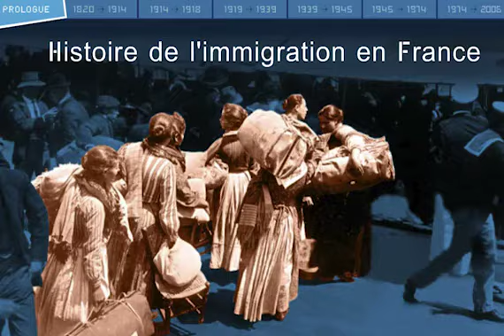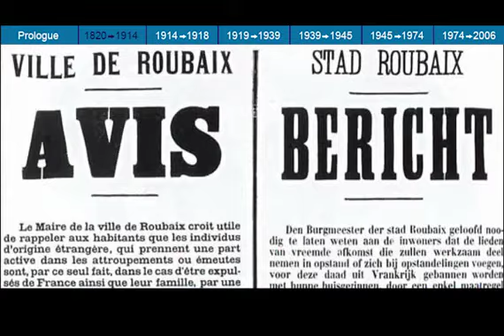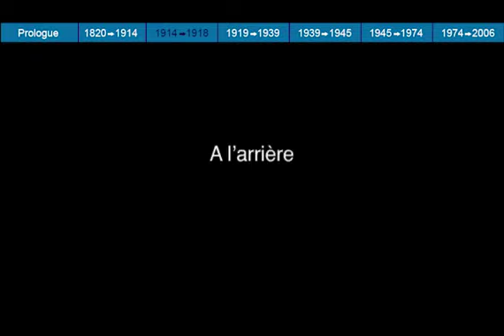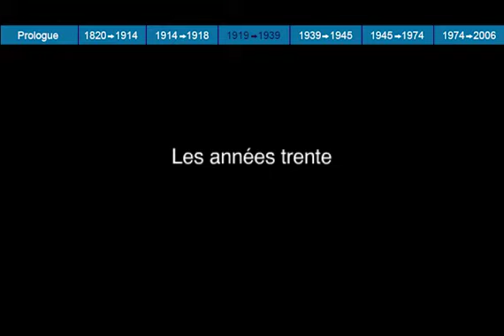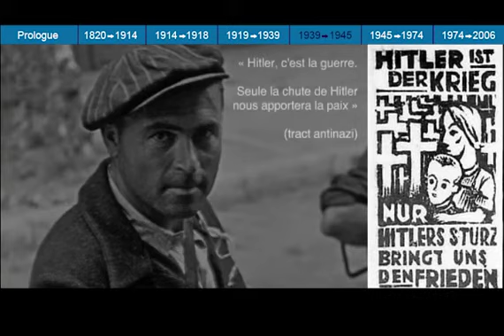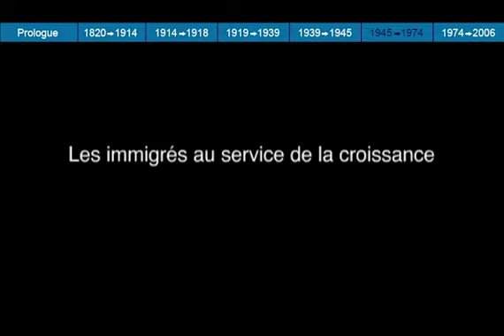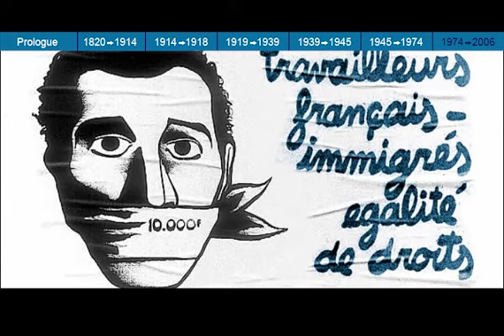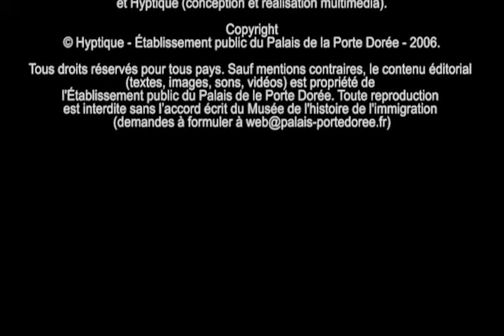II siècles d'histoire de L'immigration de France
Ce film sur « L’histoire de l’immigration en France » est en ligne depuis juillet 2006.
Écrit par des historiens membres du comité scientifique du Musée, riche de 350 photographies et documents d’archive, ponctué d’extraits sonores, il retrace en quarante minutes deux siècles d’immigration :
- les vagues successives d’arrivées d’immigrants et de réfugiés, la mise en œuvre des politiques publiques et les questions de nationalité, les réactions de l’opinion publique entre xénophobie et solidarité, le travail et les métiers de l’immigration, les combats menés en commun en temps de paix comme en temps de guerre, les modes de vie et les questions culturelles.

 Outil résolument pédagogique, destiné au plus large public, le film concilie les exigences de l’histoire avec l’attrait et la convivialité du multimédia.

Film : du musée national de l'histoire de l'immigration